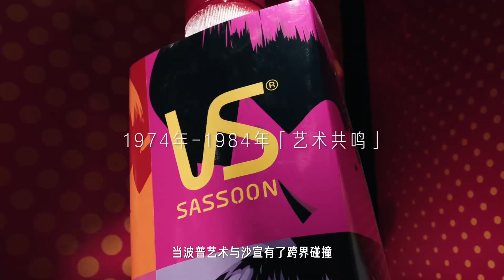2024-10-24 髮間漫行 沙宣70週年藝術展｜沙宣 X 品牌代言人 蔡依林 Jolin Tsai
來源：沙宣VidalSassoon @ 微博

帷幕拉開，漫行髮間。

漢高消費品牌業務部大中華區副總裁鐘經偉先生、沙宣品牌代言人@蔡依林 領銜先鋒潮咖，共赴一場時尚美學盛宴——

70年，創造經典，又打破經典；成為潮流，亦重塑潮流
置身八大展區，親身感受沙宣全球化美學
對話沙宣先生虛擬分身，重敘品牌大膽顛覆個性

點選視訊，見證榮耀時刻！
70週年藝術展「髮間漫行」持續開放中，即刻預約網頁連結 一同感受沙宣70年突破與革新之旅！

如果您喜歡本頻道的影片